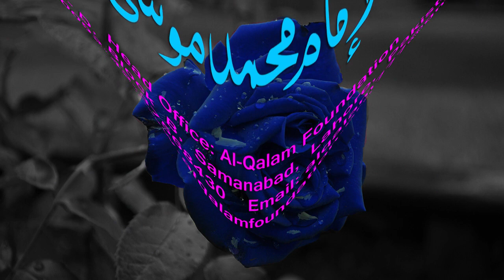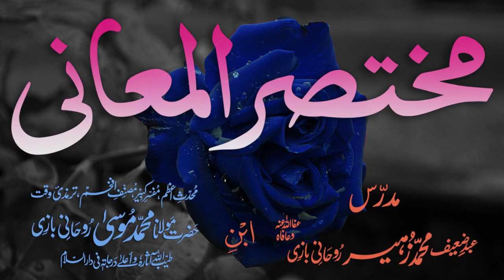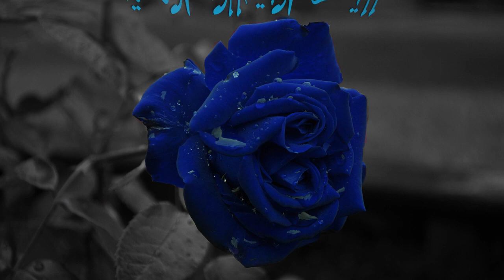Mukhtasar-ul-Ma'aani Dars - 22 - Page - 029 - Maulana Muhammad Zuhair Albazi - 01/01/2006